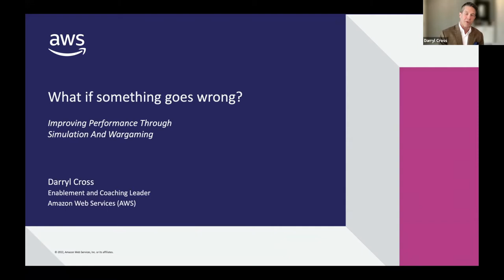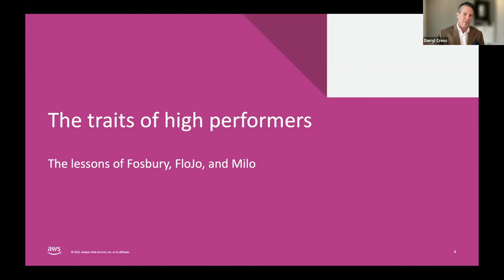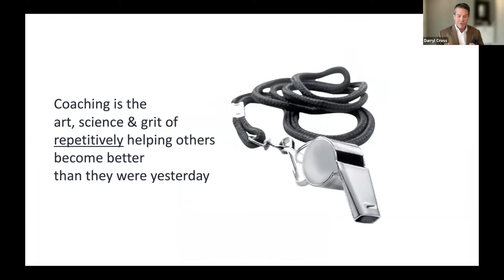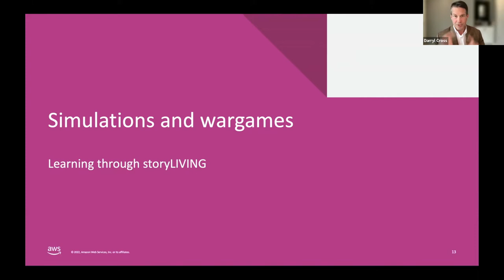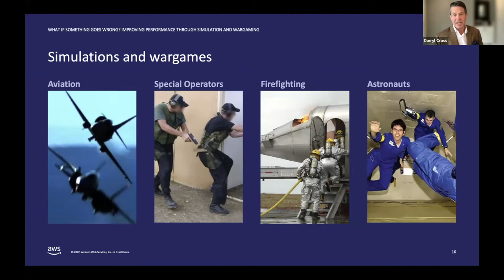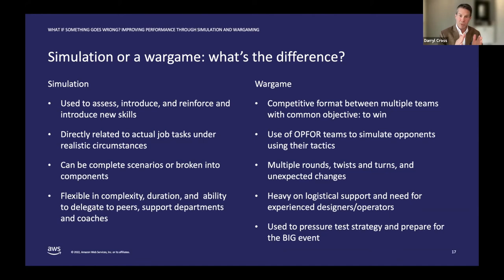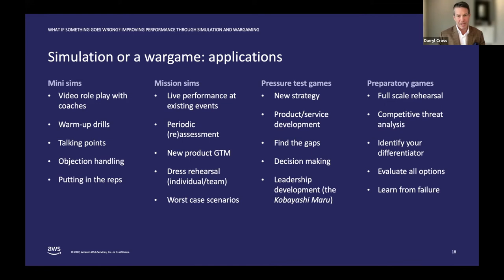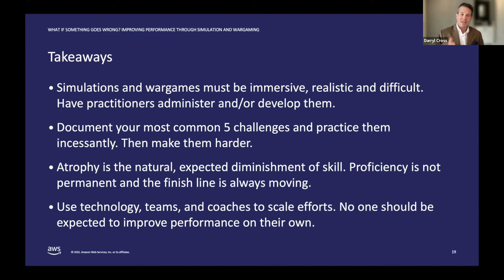Day 5: Video - What if Something Goes Wrong? Improving Performance Through Simulation and Wargaming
eLearning Brothers Virtual User Conference 2022

Attendees in this session will take away the following:
-How fundamentals, situational planning, simulation, and reflective coaching lead to continuous improvement
-How to build realistic simulations—including ones that are impossible to win
-How to design and run a wargame where your own professionals play the role of your competitors
-How to use simulation results to identify deficiencies and use the results as a diagnostic for ongoing training plans for individuals and teams
-How to leverage technology to scale simulation-based learning and coaching